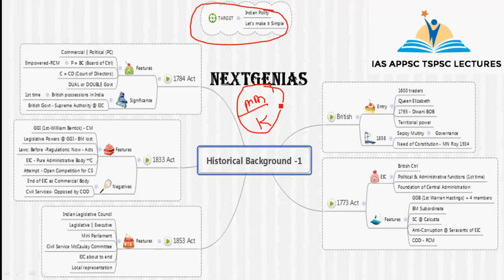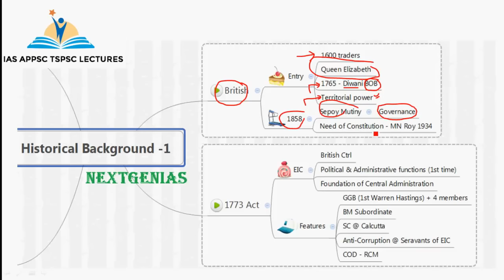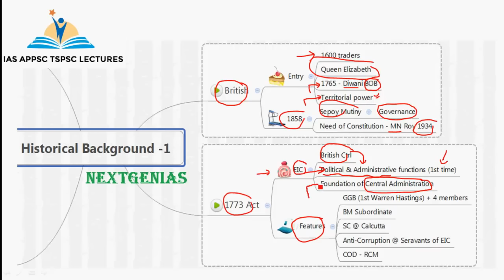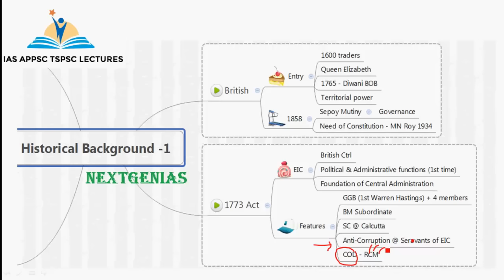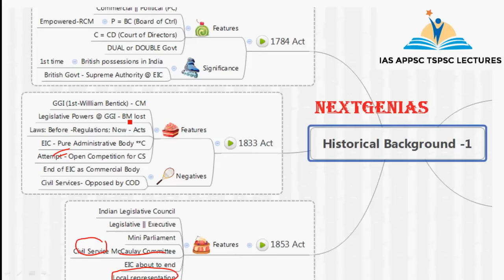APPSC Group 2 Screening Test: Indian Polity - Lesson 1 with New Learning Strategies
Download High Quality Study Material for APPSC Group 2 Screening Test

This is the first lesson in the series of Indian Polity for APPSC Group 2 Screening Test. It deals with imp acts in exam point of view with new learning strategies - Mind Maps + Keywords

INDIAN POLITY - APPSC group 2 Screening Test Syllabus:
Constitution of India with emphasis on Federalism, Fundamental Rights,Fundamental duties, Union and State Governments, Judiciary, Judicial Review,Local Government, Directive Principles of State Policy, Union and State Legislature, Administration and Legislative relations between Union and State Governments, Scheduled and Tribal Area Administration